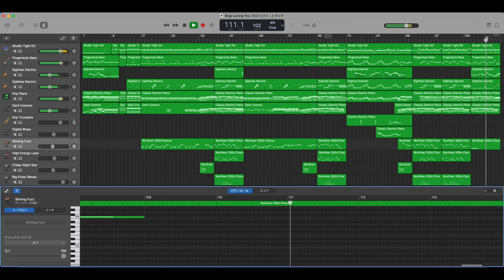Stop Loving You [TOTO] programmed with GarageBand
I programmed “Stop Loving You” originally performed by TOTO (1988).
Another version without the lead vocal and chorus is also opened, and please visit for your singing practice (the movie show the lyrics).